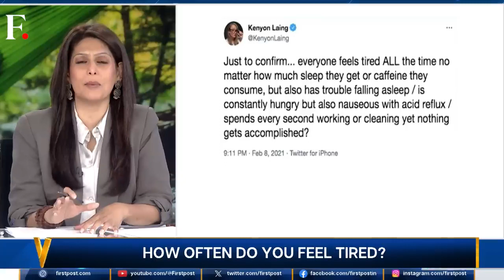Professional Success : Are you rested ? Sleep vs Rest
ProfessionalSuccess thrives on a holistic rest approach, surpassing mere sleep. Recognizing that efficacy goes beyond bedtime, HolisticWellBeing mandates diverse restorative practices. Balancing physical, mental, and emotional facets cultivates resilience and cognitive sharpness, ensuring sustained performance. Prioritizing rest emerges as a strategic imperative for those pursuing enduring success in their professional journey. RestForSuccess WorkLifeBalance HolisticHealth ResilienceInWork SuccessStrategies 🌟sleepwellness
💤 is a cornerstone of overall well-being, but true rest goes beyond the realm of slumber. Embracing a diverse array of RelaxationTechniques and recovery strategies is essential for maintaining holistic health. Balancing physical activities, nurturing mental tranquility, and addressing emotional well-being all play pivotal roles in the broader tapestry of SelfCare. Recognizing that RestIsMoreThanSleep underscores the importance of a comprehensive approach to rejuvenation, ensuring a harmonious and sustainable foundation for overall wellness. 💆‍♂️💆‍♀️